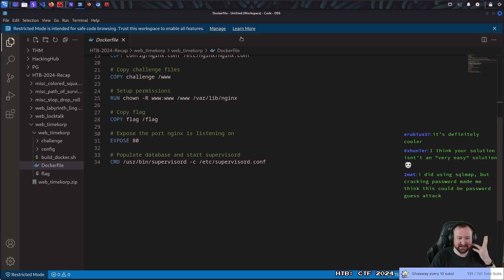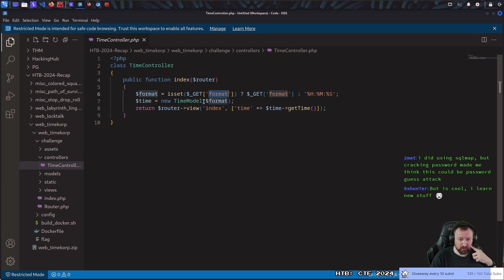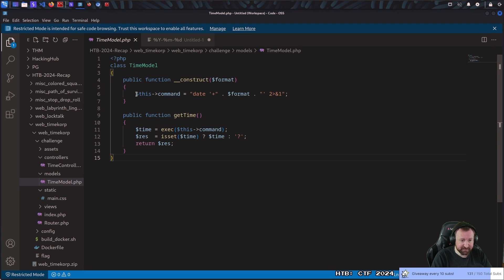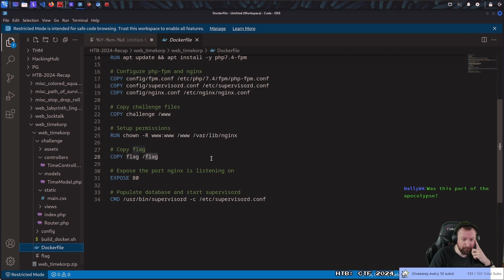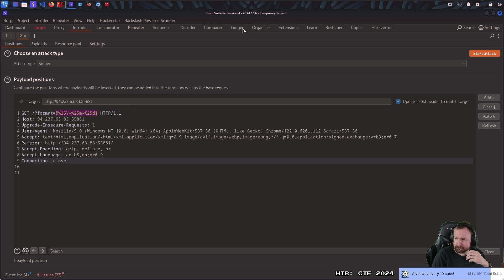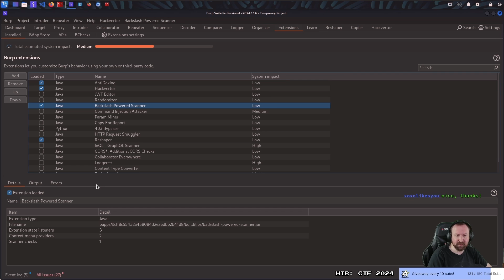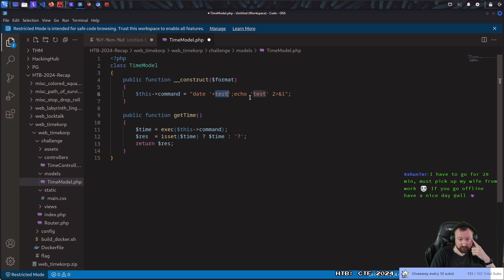HackTheBox Cyber Apocalypse CTF 2024 - TimeKORP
In this video, Tib3rius solves the "TimeKORP" challenge from the HackTheBox Cyber Apocalypse CTF 2024.

0:00 Intro
0:25 Initial code review
1:26 Identifying the Command Injection
2:08 Breaking down the command
2:47 Injecting a sleep command
3:22 Extracting the flag
3:48 Using Burp Pro's Scanner to detect the Command Injection
5:13 Beginner recommendations!
6:14 Outro